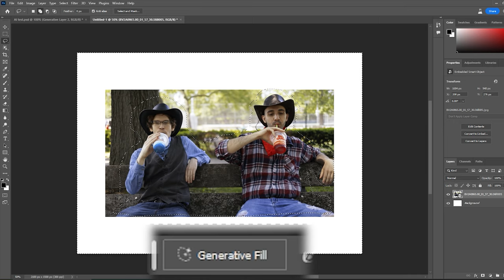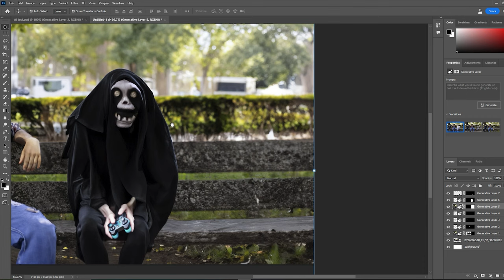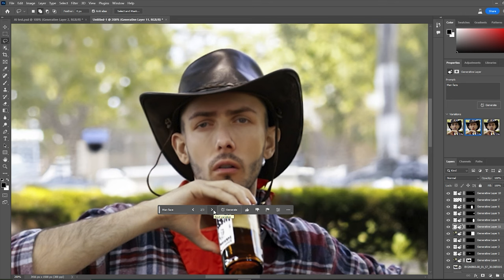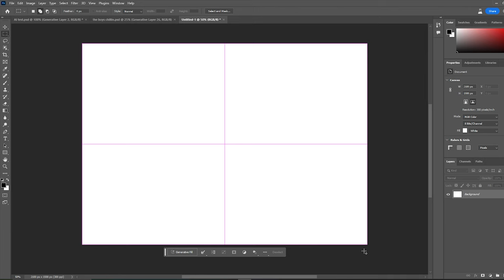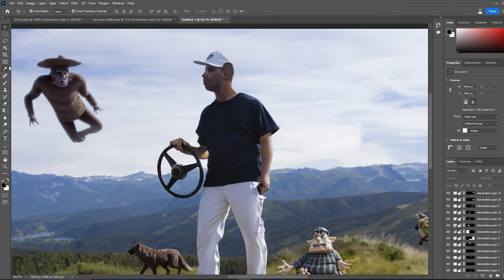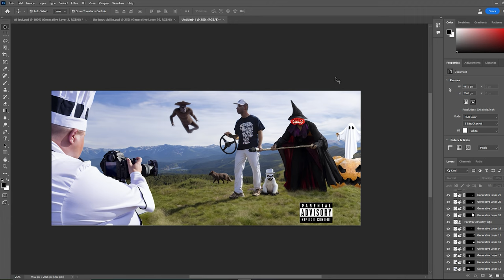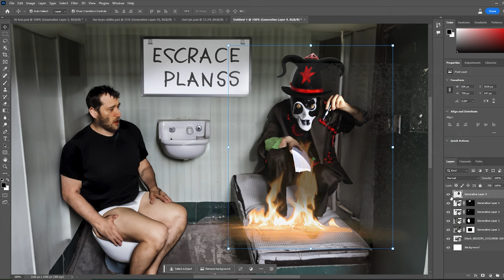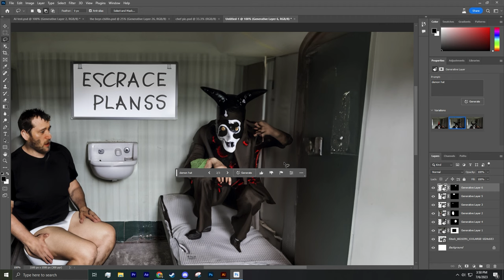Photoshop AI Generative Fill Is COMEDY GOLD (Cursed AI Images)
Today we teach you how to use Adobe's New photoshop AI generative fill tool. Kinda. Photoshop AI. Photoshop AI. Photoshop AI. Photoshop AI. Photoshop AI. Photoshop AI. Photoshop AI. Photoshop AI. Photoshop AI. Photoshop AI. Photoshop AI. Photoshop AI. Photoshop AI. Photoshop AI. goblin. ghoul.

We Found An AI That Generates Comedy Gold

Photoshop AI Generative Fill Is COMEDY GOLD (Cursed Photoshop AI)